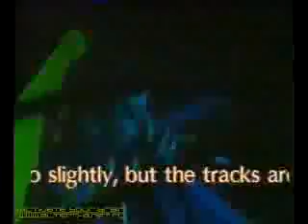Altern8 Armageddon live